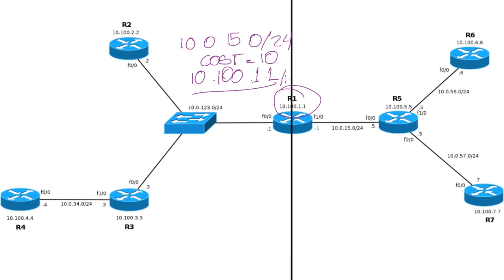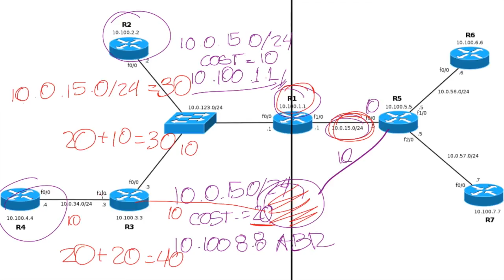CCNA OSPF INTRODUCCION LSA 3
En este vídeo explicamos los conceptos básicos del funcionamiento de los LSA de tipo 3 (Summary LSA) de OSPF.